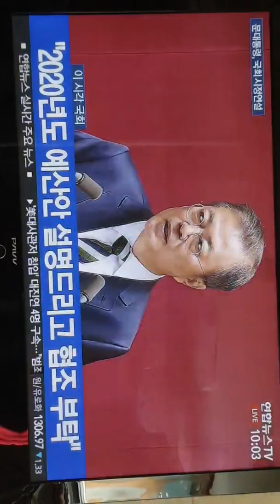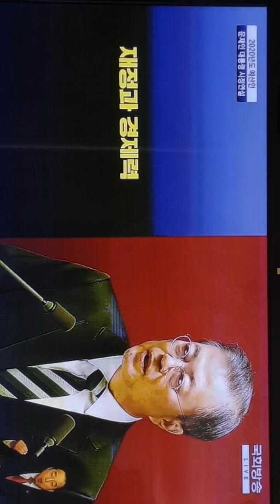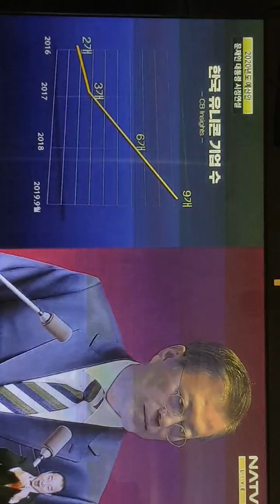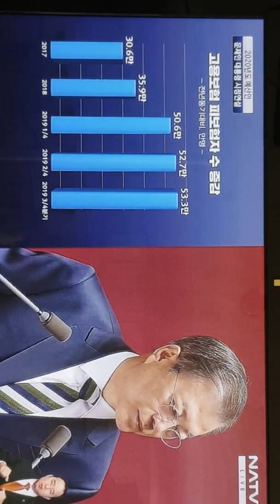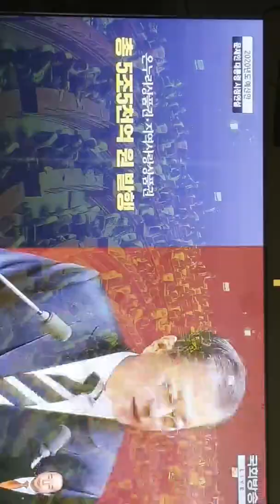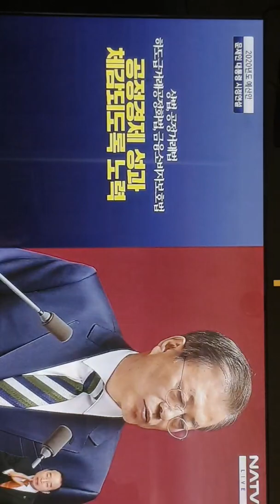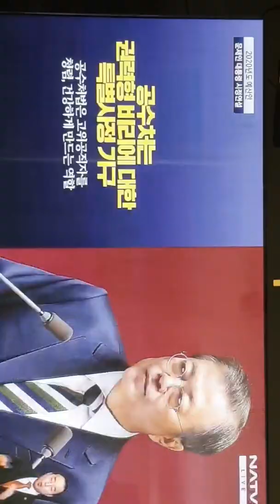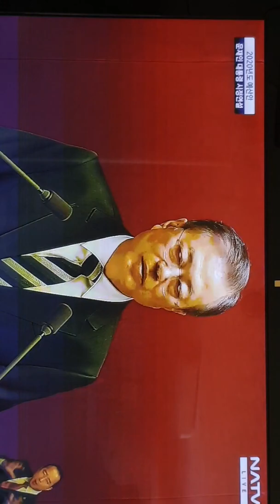국회 2020년예산안 시정연설 문재인대통령